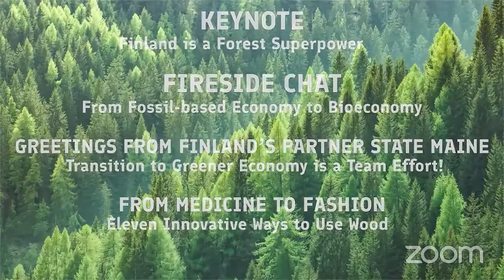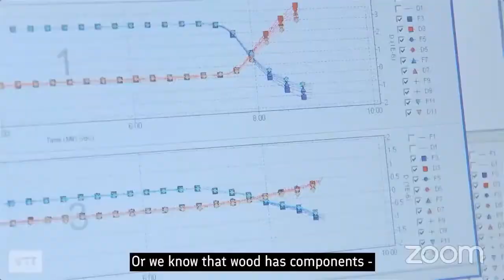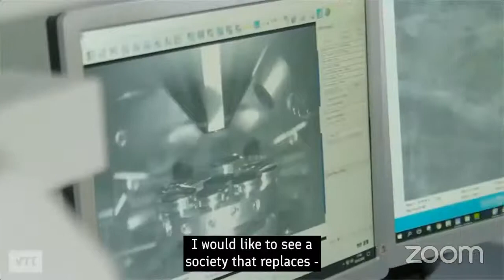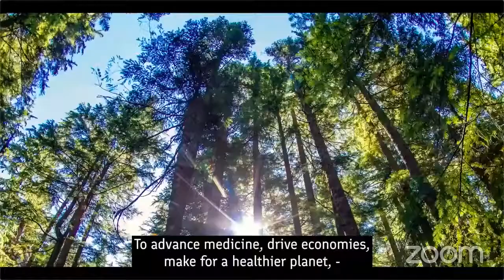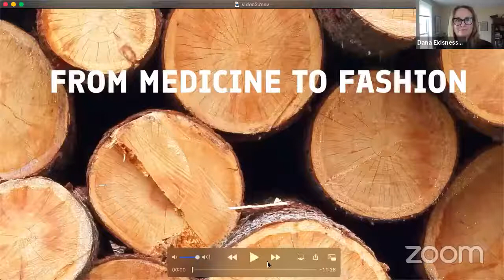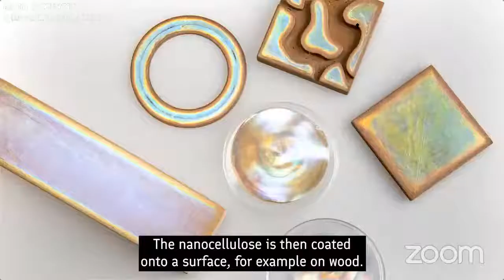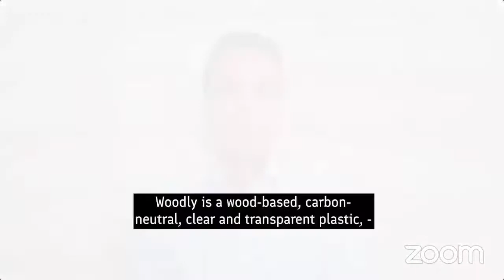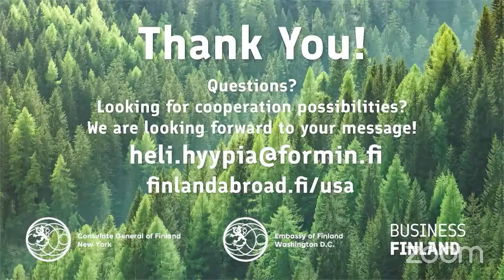Event recording: Innovative Wood Webinar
Finland is taking climate change seriously. We are on our way to becoming climate-neutral already by 2035 and the world’s first fossil-free advanced economy.

Finland is a bioeconomy superpower and the most forested country in Europe with over 70% of our land covered in forests. We have a world-class innovation environment and the growth potential of new bio-based products is enormous.

Finland has partnered with two US states, Maine and Michigan, to promote the development of sustainable bioeconomy and clean technologies. Highlighting the role of forests and sustainable wood products in the fight against climate change, policy-makers, companies, and researchers from

Finland and the US came together to share their views and innovations in a webinar on April 28th, 2021. Keynote speakers included US Congresswoman Chellie Pingree from Maine and Dr. Cynthia West, the Director of the USDA National Forest Products Laboratory, and the event was opened by Finland’s Ambassador to the United States Mikko Hautala.